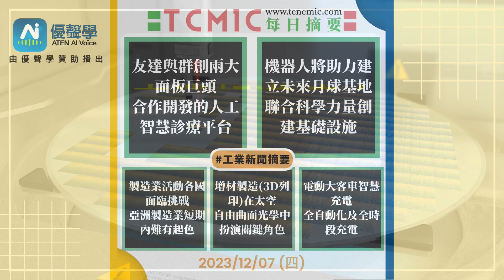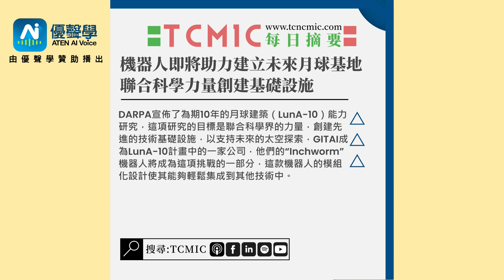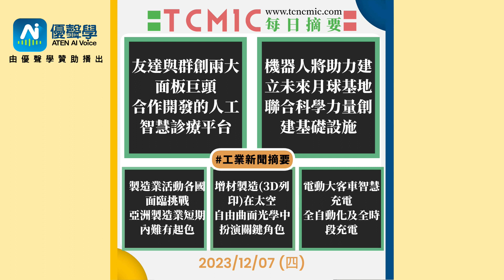TCMIC Daily CNC News-工具機與自動化領域的最新新聞摘要-20231207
ATEN 優聲學 ，基於深度學習演算法，結合聲學技術與人工智能，藉以實現逼真、清晰、自然流暢的合成語音。ATEN 提供您最接地氣的 AI 文字轉語音服務、提供專屬品牌 辨識語音服務，藉由 AI 語音模型參數最佳化，發展不同的商務應用，開啟聲音經濟的扉頁。
👇Chapters章節 :
0:00 開場
0:38 🔺友達與群創兩大面板巨頭 合作開發的人工智慧診療平台

展出了智能化療調劑機器手臂，成為全台灣首台的設備，這不僅僅是一個機器人手臂，而是經過三年研發，能夠在無菌環境下進行精準的化療藥劑調配，這將極大地提高醫療工作效率，同時確保了藥品調劑的精確性和安全性。

2:43 🔺機器人即將助力建立未來月球基地 聯合科學力量創建基礎設施

DARPA宣佈了為期10年的月球建築（LunA-10）能力研究，這項研究的目標是聯合科學界的力量，創建先進的技術基礎設施，以支持未來的太空探索，GITAI成為LunA-10計畫中的一家公司，他們的“Inchworm”機器人將成為這項挑戰的一部分，這款機器人的模組化設計使其能夠輕鬆集成到其他技術中。

4:43 🔺製造業活動各國面臨挑戰 亞洲製造業短期內難有起色

漢堡商業銀行首席經濟學家德拉魯比亞指出，歐元區11月的製造業採購經理人指數終值為44.2，雖略高於初值，但仍然低於象徵景氣榮枯線的50，顯示製造業持續面臨挑戰，而在亞洲，日本的製造業同樣面臨困境。

6:24🔺增材製造(3D列印)在太空 自由曲面光學中扮演關鍵角色

一種稱為自由曲面光學的新型光學製造工藝，並運用增材製造技術，自由曲面光學的獨特之處在於它不受形狀和形狀對稱性的限制，而借助增材製造技術，我們能夠製造複雜形狀的光學器件，這不僅擁有比傳統製造更大的視野，還能應對嚴苛的太空環境。

8:35🔺電動大客車智慧充電 全自動化及全時段充電

只需插上充電槍，就能擺脫繁瑣的人力充電作業，業者的營運成本能夠降低20%，電動車電池壽命也能延長20%，預估當公車全面電動化時，可為業者節省約10億元。